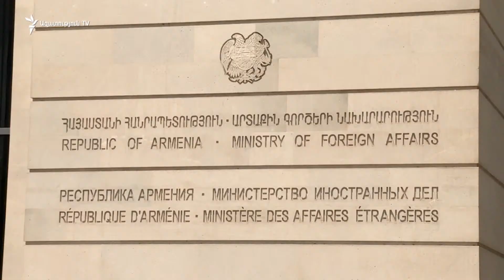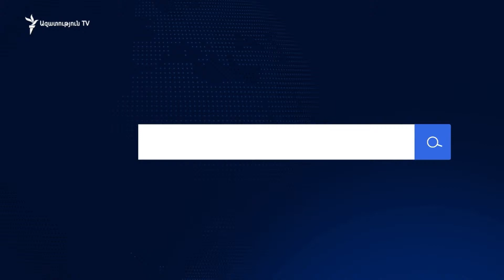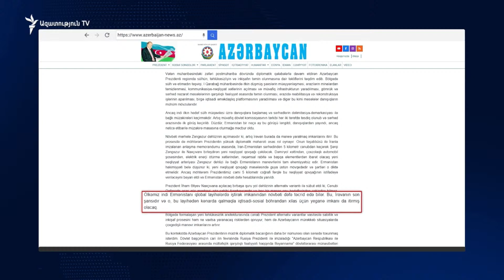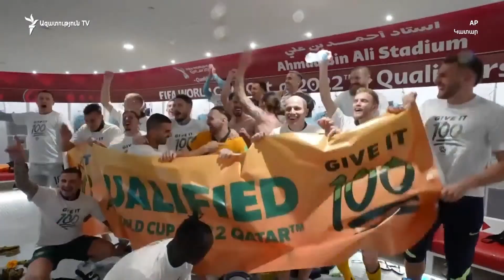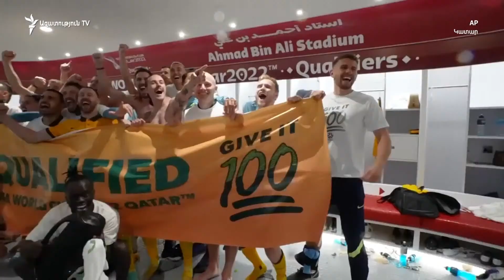ԼՈՒՐԵՐ 16։00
Ի՞նչ է Հայաստան-Ադրբեջան ճանապարհային անցման «պարզեցված ռեժիմը». «Ազատությանը» մանրամասներ են հայտնի դարձել